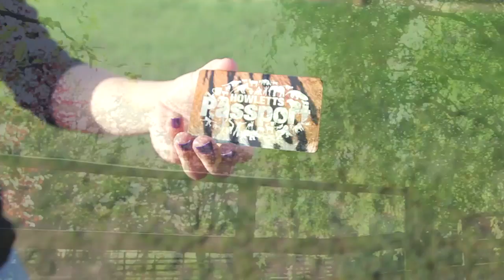Howletts - HBMedia Visions [Full Video]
Full Video of a day out at Kent's best zoo, Howletts! I hope you like the video, i normally would use my Canon 5D but it doesnt shoot 50fps so i used my Canon 60D just to get some good slow motion shots!